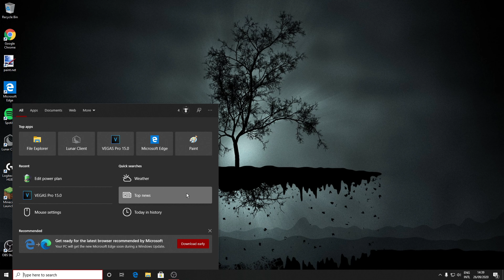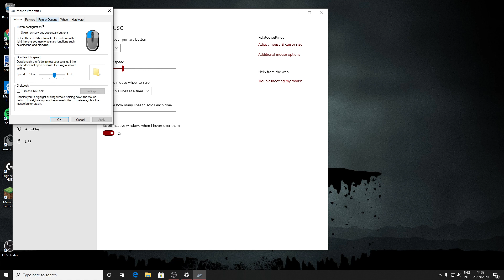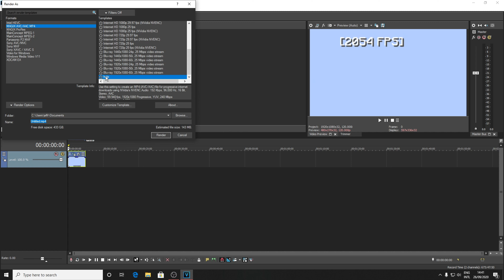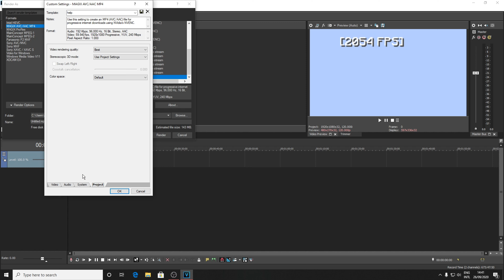RENDER SETTINGS RELEASE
◆ Pack(s): ▸ ask in comments
fps recorded in : ▸480 FPS

Tags Ignore! : 2nd person montage, 3rd person montage, 8 blocking the community, RubenMX, zKevsh, Fanaticial, ignFanaticial, ᴀᴋᴜ, ɴᴄʟ, Zefew, PotFast, Coxcum, coxcum, Miami, Stimpy vs Jewdah, T0RIY, σvσ, How2Badlion, GANGMEMBERHOW2, Sag,  Chill Combotage, Click Sounds, Ranked Skywars, Gapple #1, Cheating ghost client, insane 100 hit combo, combo montage, gapple elo series, Tinuy, gapple montage, 40+ hit combo,  iusehuzuni, Sulway, ITz Lukze, DiversityPvP, S0LVE, Merryzz, Killarus, S Tier Player, ft known players, combotage known players, Combotage, Belting Known players, lunar combotage, Cxlvxn, Calvin, WorthyOrigin, MITLAR, Dareos, LeftBoob, LeftBooob, CrazyPvP, z0ne6, BabyGlory, Pnc, FaxNudes, Perja, PandaTye, Dewplexy, vTiger, stabb, Dariogoat CL0CK, Holyshitrekt, Intel Edits, Intel_i7, Virkay, Hirosawa, ziqr, Xaw, (Known Players) SCAREDDD, Jewdah, Dunk, HG Games, NMBC, Griffin, Kirxo, Harfy, HG Games, Ziqr, WWF, 3rd person montage, Vapzide, Lunar Client Bypass, Topu, Scholar, Supar, In Shadow, MarkZuckerburg, Hacking on MMC, Cheating on MMC, False Banned on MMC, Frozen on MMC, 240 FPS, Quartar, Deep, dewgs, dewfs, iThrowLs, percweno HGgames, HGgames_, damageless, CL0CK, Swampie, PotFFA, z0ne6, NMBC, CrazyPvP Zylowh, eevay, vTiger, Skilled, Samayant, Kirxo, Kirx0 D9N, CrazyPvP, Gapplee, NMBC, GucciClothing, Quatar, D9N, kxda, Passengers, MMC combotage. ZIBLACKINGG. Chill Combotage, Lofi Combotage, Sad Combotage PotFFA, Audimatic, Evan_40, Dewgs DoesMyNameMatter, oBrave, oBraveone hypixel helper, hypixel, ranked skywars, minecraft, minecraft gang member, masters division, onyc, onyc client, onyc cheating, ranked skywars, gold division, notes trail, hearts trail, vape inject client, nefarious private client, zillakami, sosmula, Qutting, regedit windows 10, regedit by shelly,regedit, regedit tweak, regedit automatically closes, regedit anti kb, regedit administrator disabled, best regedit, regedit disabled by administrator, regedit command, regedit cannot open, regedit cleaner, regedit closes immediately windows 7, regedit camtasia, regedit create folder, regedit colors regedit clean, regedit cannot delete error while deleting key, regedit cs go, Minecon 2020, Minecon Festival,  regedit dns,regedit de cayden, regedit default, regedit disabled by administrator windows 10, regedit drift streets japan, regedit dns minecraft regedit, Minecon 2020 cape windows 8, regedit en minecraft, o kb minecraft,regedit de fps,comment regedit minecraft,hack de reach,how to regedit,oh my god,r.i.p minecraft pvp,como hitar mais de longe,regedit of stimpy,regedit of verzide,regedit of dreamer_420,take less knockback,take less kb,regedit tuto + édit pvp,private regedit release,verzide regedit settings,how to take 0kb,best édit pvp,tuto regedit minecraft fr,how to get,what is regedit,édit pvp minecraft,bessere hits minecraft,bessere hits in minecraft,less kb in minecraft,minecraft less kb,windows 10 base de registre,regedit tutot + éditpvp,mi,combo,knockback,marcel,kevstah,mejorar,minehq,zonix,,bessere